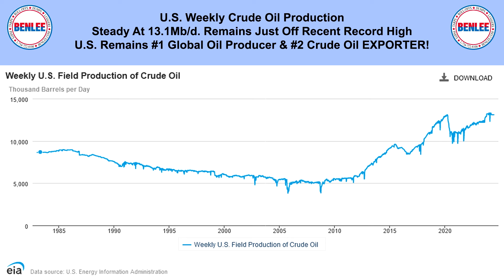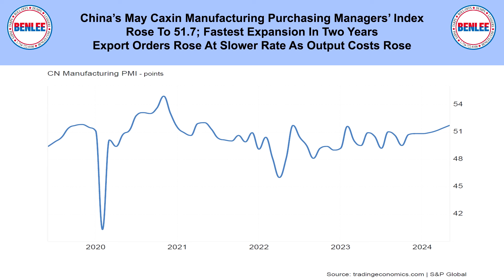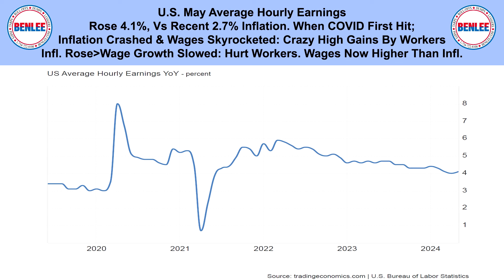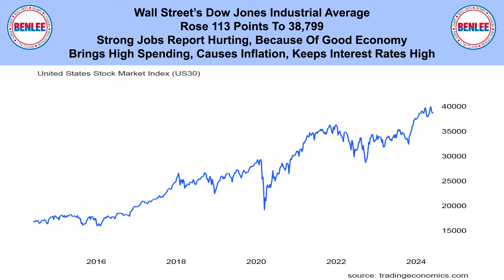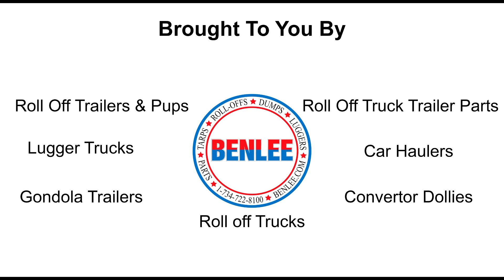Scrap Metal, Recycling, Global Economic and Commodities Report 6/10/24